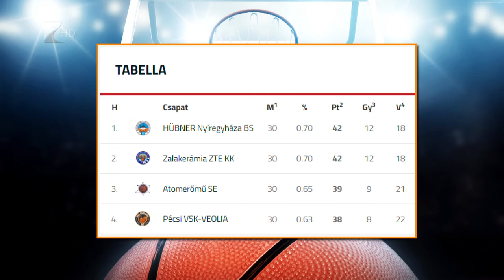Bennmaradtak a Cápák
Bennmaradt az élvonalban a Hübner-Nyíregyháza Blue Sharks. A Kék Cápák az NB I A csoport alsóházi rájátszásának negyedik fordulójában 91-86-ra nyertek Pécsen és a hátralévő két forduló eredményétől függetlenül meghosszabbították első osztályú tagságukat. Pethő Ákos együttese szerdán Pakson lép pályára.